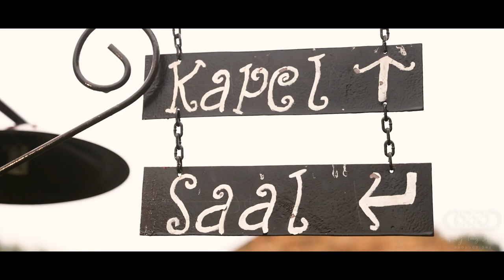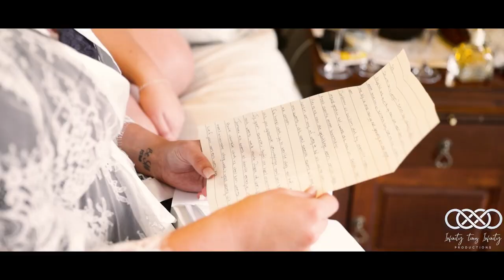Highlight Film - Minette & William Versfeld - 16 April 2022 - De Oudewerf Bronkhorstspruit